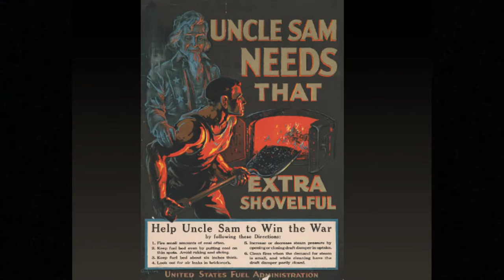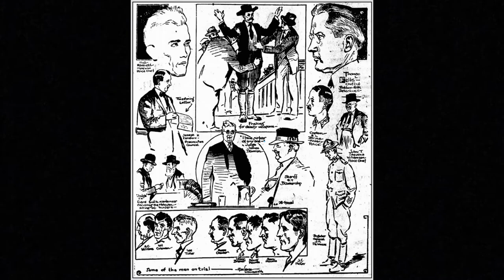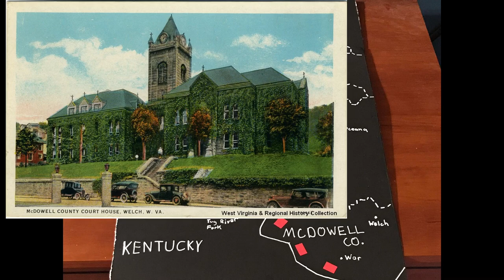West Virginia Mine War | Animated Map | Construction Paper Battlefield #18 (1/2)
It Was America's Largest Armed Uprising Since The Civil War, Yet It Never Made It Into The History Books. In Part One Of This Two Piece Episode, Watch How A Coal Strike In Mingo County In 1920 Escalated Into Increasingly Violent Firefights Between Union Miners & A Coalition Of Private Gunmen & State Police. Culminating With An Assassination That Will Set The Mountain State Ablaze. This Is The WV Mine War On Construction Paper Battlefield.